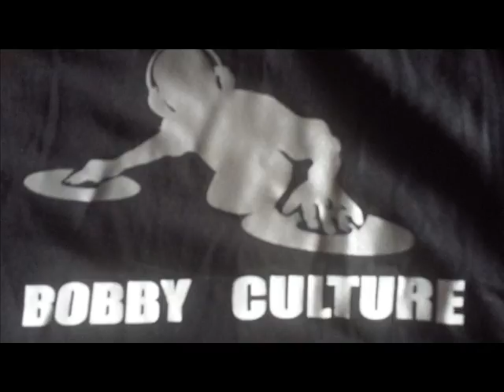SUGAR MINOTT - THE LEADER FOR THE PACK